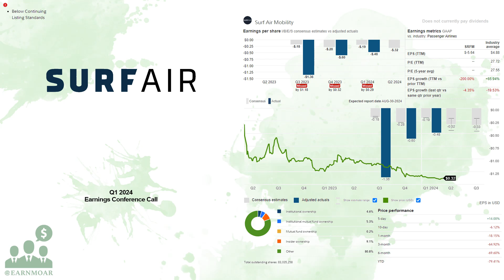$SRFM Surf Air Mobility Q1 2024 Earnings Conference Call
05/14/2024 Q&A: 14:01
Surf Air Mobility Inc. operates as an electric aviation and air travel company in the United States. The company offers an air mobility platform with scheduled routes and on demand charter flights operated by third parties. Surf Air Mobility Inc. is headquartered in Hawthorne, California.